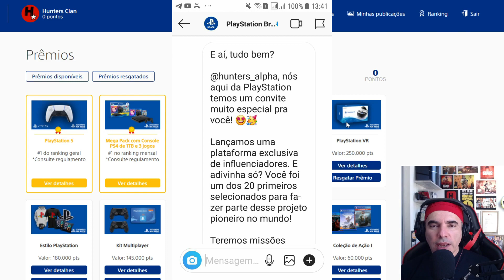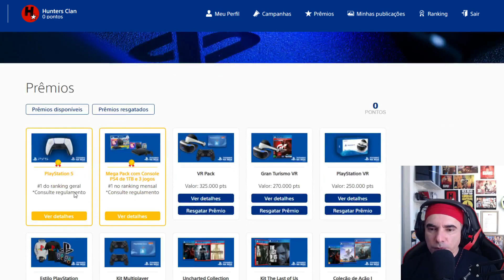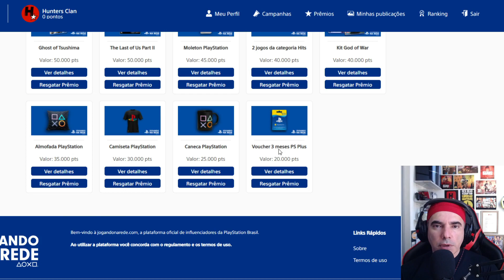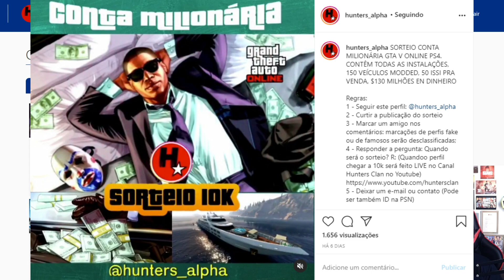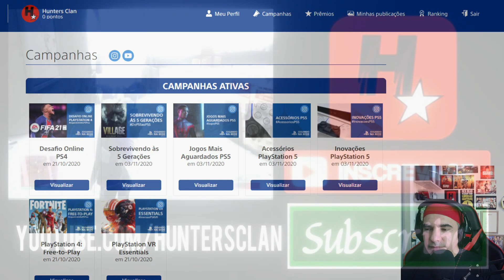PS5 na FAIXA! (Playstation 5) - Entenda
Playstation 5 na FAIXA? PS5, PS4, jogos e mais!

Música
Mortals
Artista